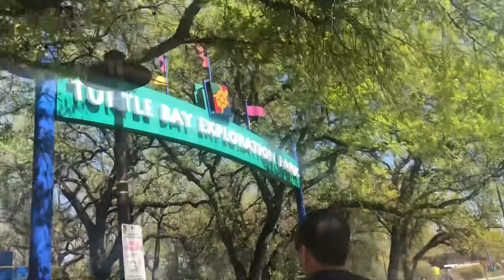Weekend Road Trip to Redding, CA - Sundial Bridge and Burney Falls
Weekend Travel 4/15-4/16/23
Sundial Bridge in Redding free parking
Burney Falls $10 parking fee
On our way back, Overnight stay at Orland Butte Lake Campground, camp site reservation @ Recreation.gov
Lunch @ Hardrock Cafe Casino Lobster Buffet $53/person plus tax & tips

God Bless